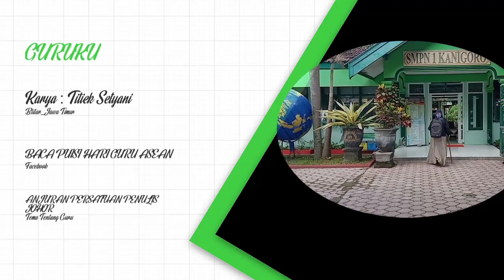GURUKU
Kinemaster Diamond
OPPO A5S

Puisi ini tercipta untuk mengikuti event:
BACA PUISI HARI GURU ASEAN 2020
Anjuran Persatuan Penyair Johor

Titiek Setya

Jika hanya ilmu yang kumau
Mungkin aku tidak perlu dirimu
Bila hanya raga yang kudamba
Akupun Tak butuh Anda

Kau punya apa yang kucari
Tauladan hidup peganggan diri
Mendidik tanpa mengurui
Memberi tanpa balas budi

Telaten, sabar mendampingi setiap langkah
Memberi warna dalam kehidupan nyata
Hadiah apa yang pantas untumu
Guruku, kanku bawa namamu dalam setiap doaku

Berjuta terima kasih takkan cukup
Menganti semua peluh
Hingga jiwa ini melayang
Jasamu akan tetap kukenang

Blitar, 14052020